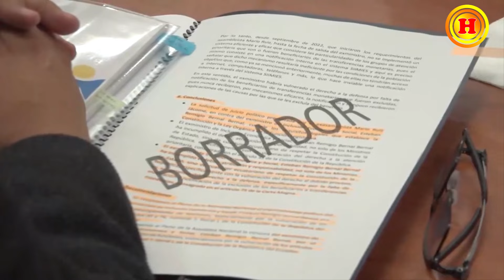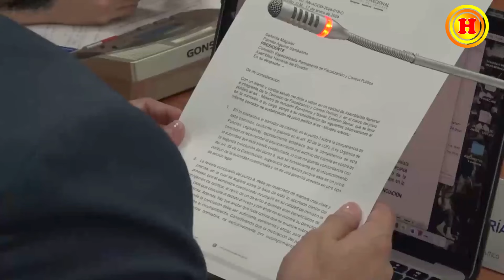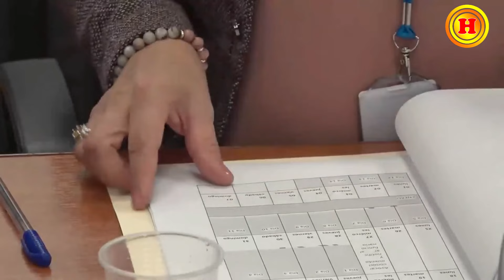Juicio Político: Exministro Bernal acusado por exclusión de ayudas económicas a ciudadanos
La comisión de fiscalización, de manera unánime, ha emitido una recomendación al Pleno de la Asamblea para llevar a cabo un Juicio Político contra el exministro de Inclusión Económica y Social, Esteban Bernal. Esta medida se basa en el incumplimiento de las funciones asignadas por la Constitución y la Ley, específicamente por la exclusión de miles de ciudadanos de las ayudas económicas sin notificarles las razones de esta decisión. El asambleísta proponente y segundo vicepresidente de la Asamblea Nacional, Eckenner Recalde, sostiene esta acusación, lo que desencadena un importante proceso de escrutinio y responsabilidad política en el contexto de la inclusión social y el cumplimiento de la ley en el país.